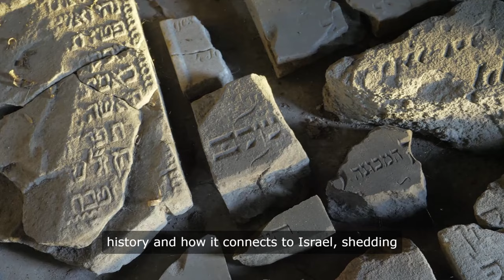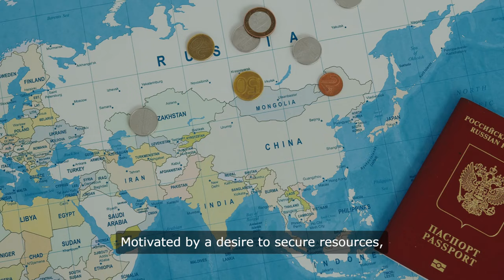Echoes of Empire: Unveiling Germany's Forgotten Legacy in Israel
Explore the intricate tapestry of history as we uncover Germany's hidden colonial legacy and its surprising impact on Israel. Join us on a journey through time, from the imperial ambitions of the past to the present-day reverberations of empire. Through meticulous research and compelling storytelling, we reveal the interconnectedness of nations and the lasting imprint of historical events.